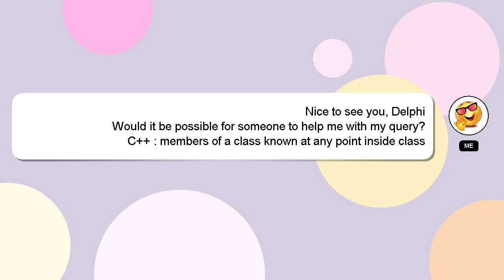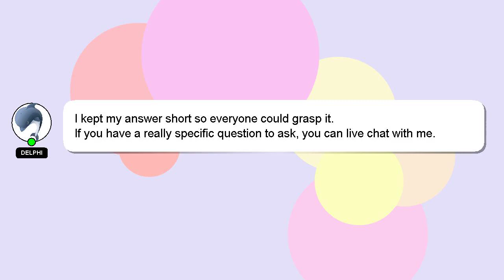C++ : members of a class known at any point inside class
C++ a class members at : any of inside class point known